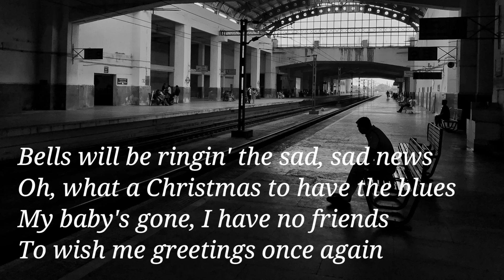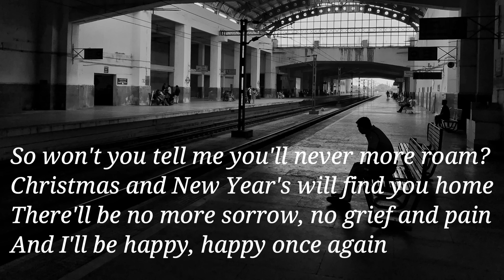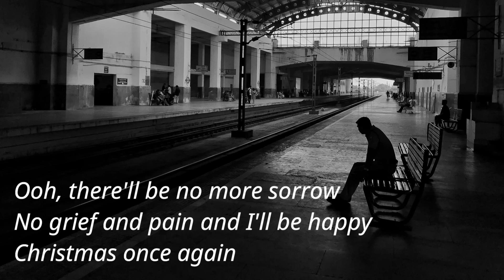Please Come Home For Christmas (Lyrics) - Eagles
Bells will be ringin' the sad, sad news
Oh, what a Christmas to have the blues
My baby's gone, I have no friends
To wish me greetings once again
Choirs will be singin' Silent Night
Christmas carols by candlelight
Please come home for Christmas, please come home for Christmas
If not for Christmas, by New Year's night
Friends and relations send salutations
Sure as the stars shine above
But this is Christmas, yes, Christmas, my dear
Some time of year to be with the one you love
So won't you tell me you'll never more roam?
Christmas and New Year's will find you home
There'll be no more sorrow, no grief and pain
And I'll be happy, happy once again
Ooh, there'll be no more sorrow, no grief and pain
And I'll be happy, Christmas once again